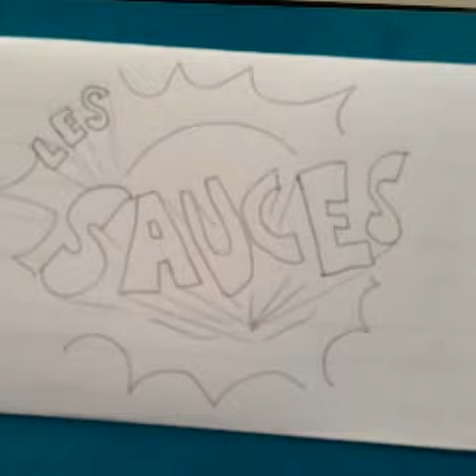LES SAUCES / Episode 1 à 10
L'incroyable vie quotidienne des sauces ...
retrouvez la suite sur Vine , compte : Grandpamini